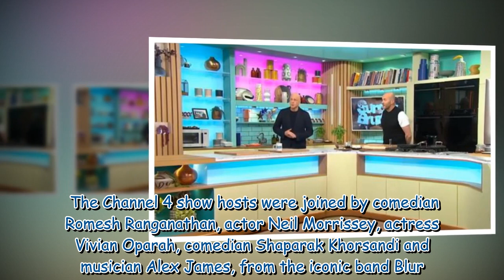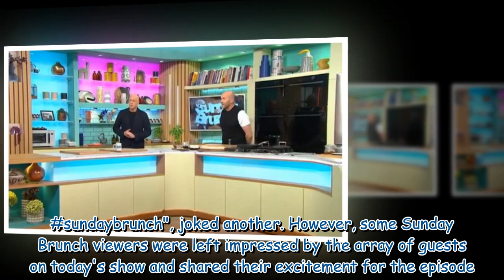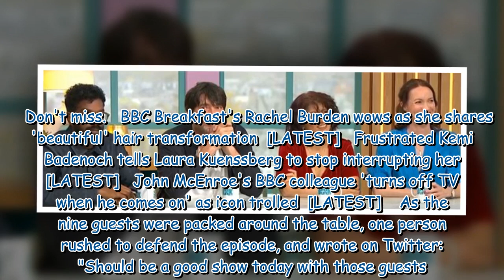Sunday Brunch viewers baffled as celebrity guests pack out studio